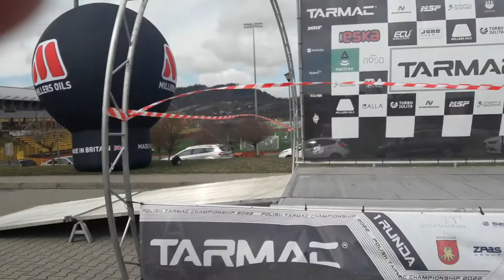ВИСТАВКА ГОНОЧНИХ МАШИН.Польша.🇵🇱🚘9.04.22